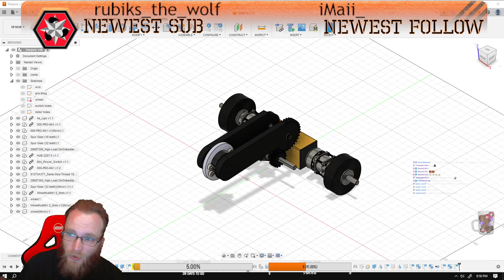Are you Coming to Battlebots Face Offs? Then Watch this!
F1 has our parking lot closed, plan accordingly the next few months.